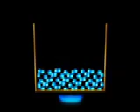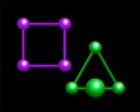Science in the Movies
See how Science is used to create movie stunts and special effects.  Steve Wolf takes you behind the scenes and reveals how simple physics and chemistry are used to create movie mayhem.  His live one hour presentations teach all the physical science kids need to know.